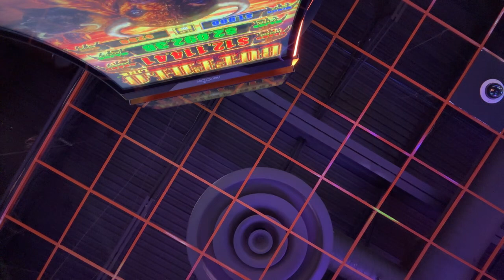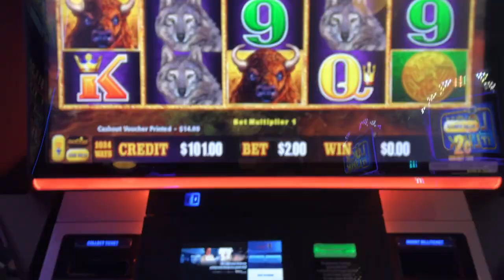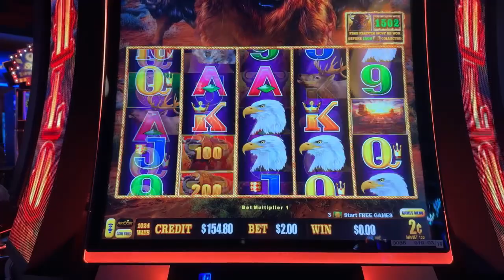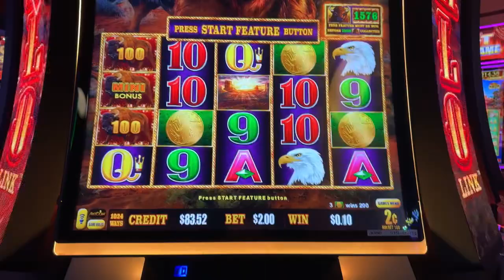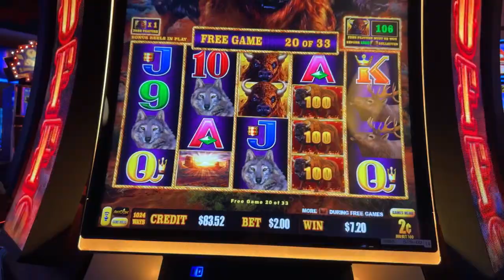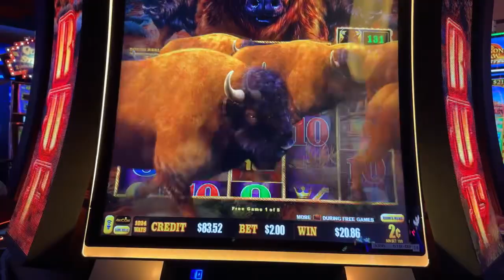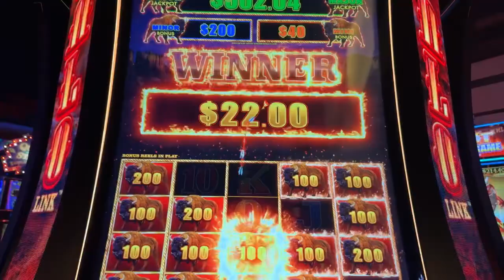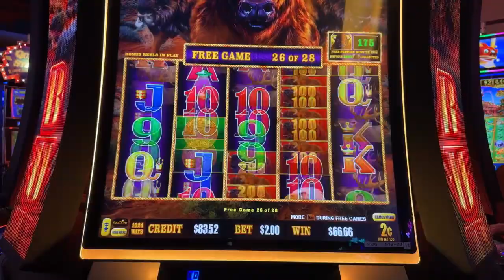Live Play On Slot Machine